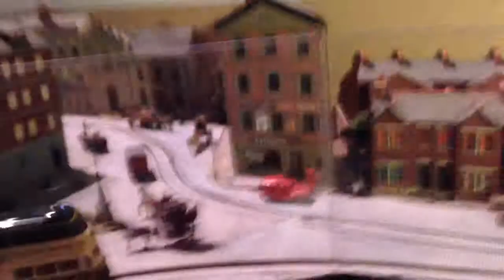(HD) Model Tram Layout at Leyland Commercial Museum 11th Ma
Video of a Model Tram Layout at the Leyland British Commerical Vehicle Museum

On the layout there were some old Blackpool trams running round in a circuit